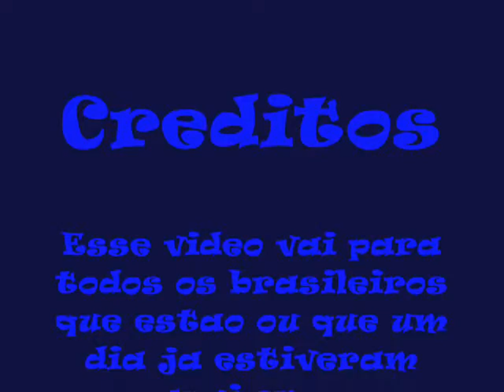Chicken Wings Calgary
Para todos viciados em wings da nossa geracao de Calgary!!
muita paaaaaaaaaaaaaazzzzz